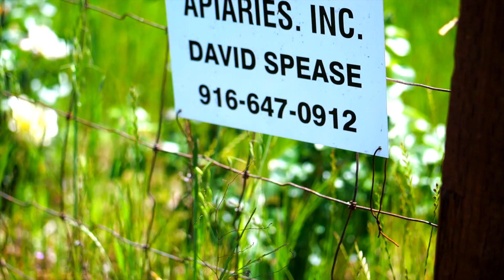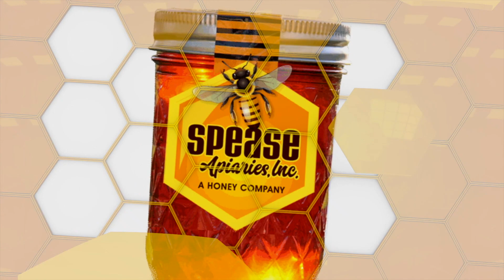Spease Apiaries Promotional Video - Dave Soto Productions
Spease Apiares is a local, family owned honey company located in Elk Grove, California.